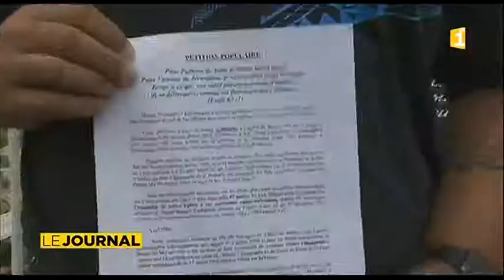Nucléaire : le Tavini lance une pétition